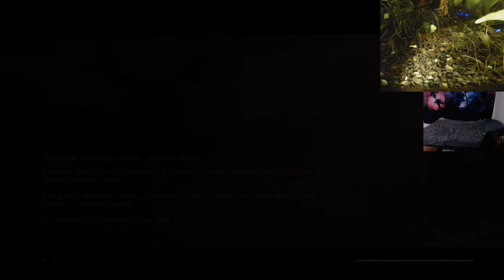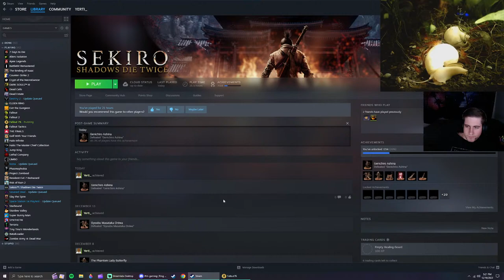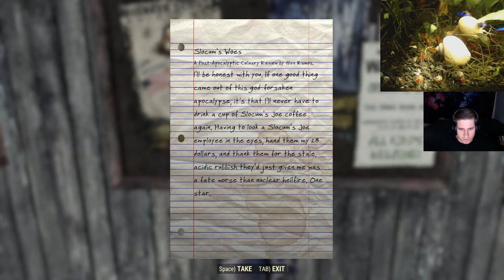Chill Fallout After Sekiro Pain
All hail the shrimp.